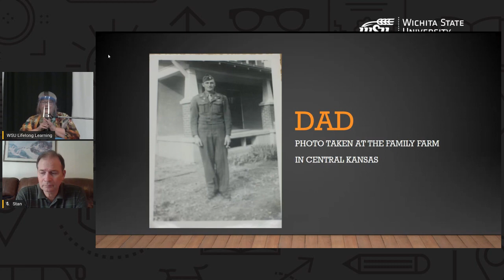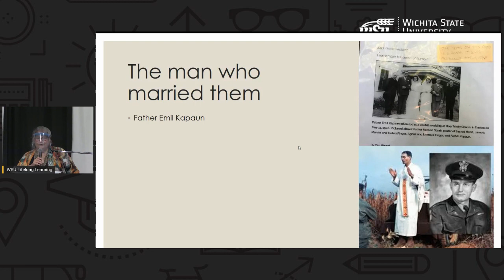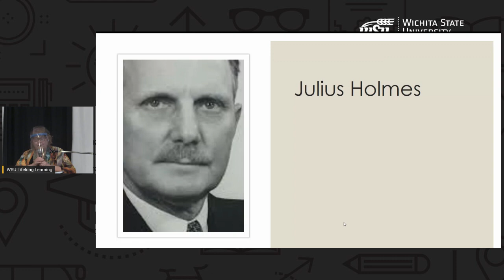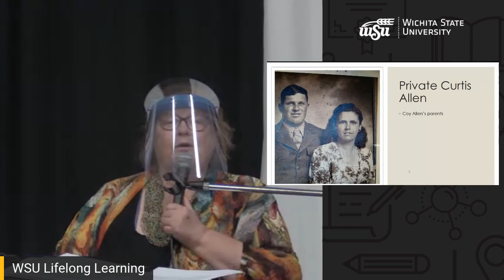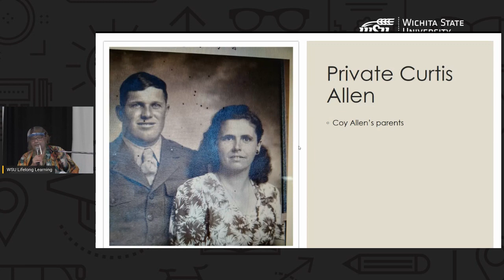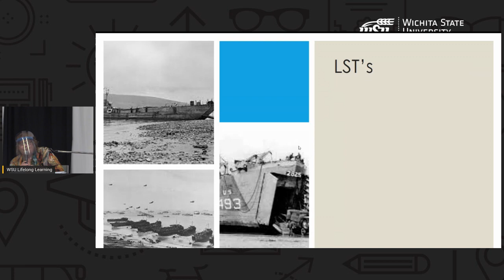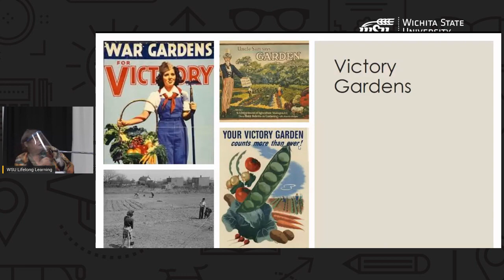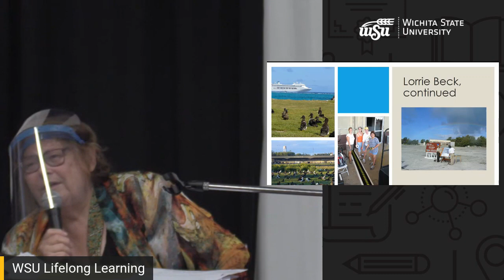Kansas and World War II - Aug 13 | Lifelong Learning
Lifelong Learning. Kansas and World War II  Aug 13